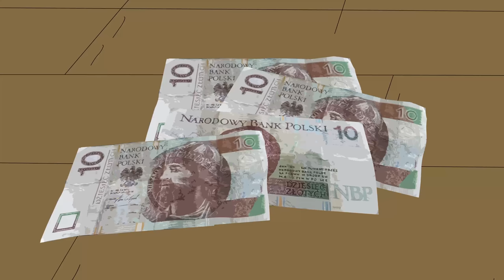BLOK EKIPA (264), CBR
SPInka Film Studio zaprasza na 264. odcinek BLOK EKIPY.

INST @SPEJSONVLOG
FB.COM/SPINKA.BLOKEKIPA
SKLEP - SPINKA.CUPSELL.PL